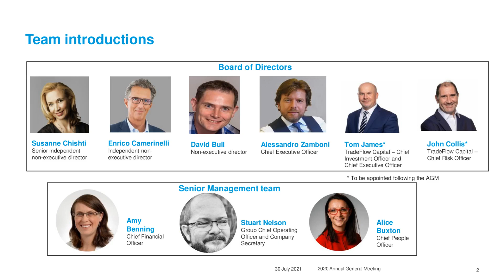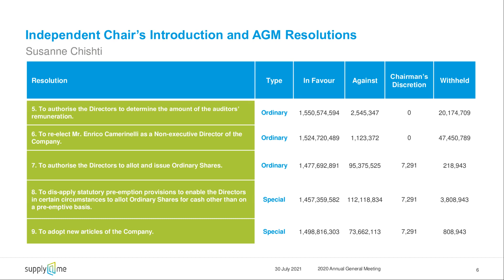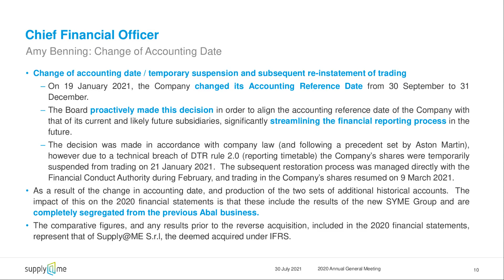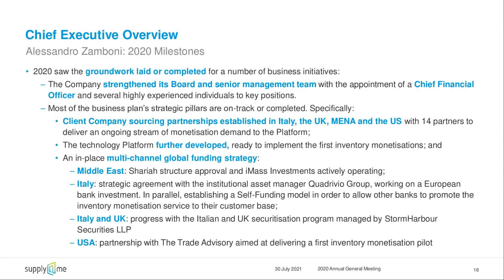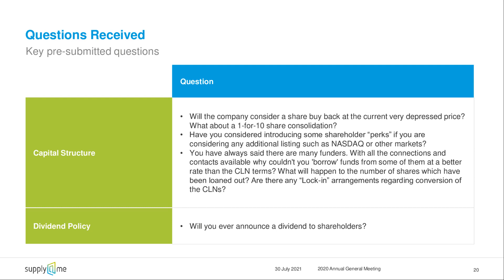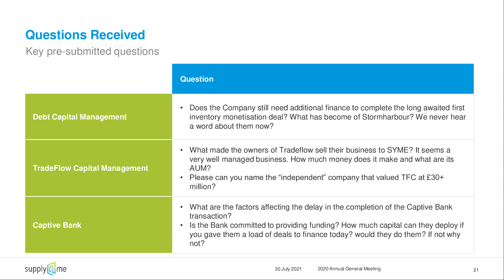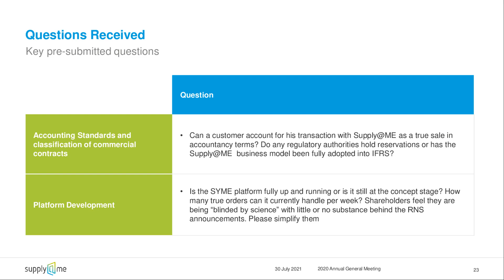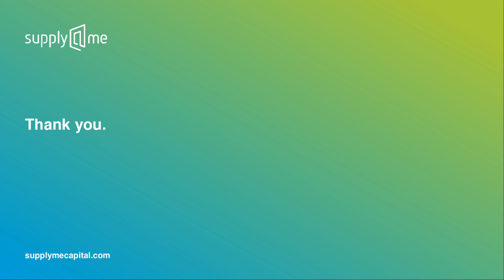SUPPLY@ME CAPITAL PLC - 2020 Annual General Meeting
To be informed of all SUPPLY@ME CAPITAL PLC's upcoming presentations, register at InvestorMeetCompany